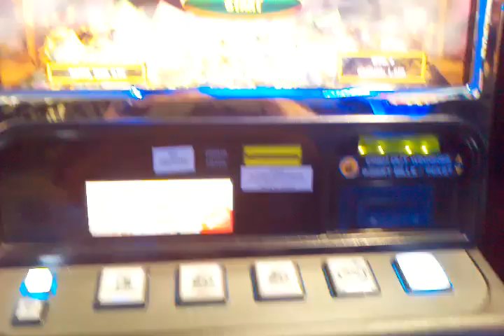IT Games Crazy Money MAX BET slot machine bonus round Big win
@ Prairie Meadowms Des Moines Check out the live trip reports and more at
Jokers wild emporium